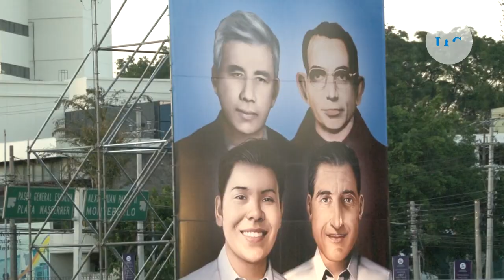Histórica beatificación de 4 mártires en San Salvador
Este sábado 22 de enero se realizó la beatificación de los mártires Padre Rutilio Grande, Fray Cosme Spessotto y los laicos Manuel Solórzano y Nelson Lemus, quienes fueron asesinados en tiempos del conflicto armado salvadoreño.

¡Visítenos!